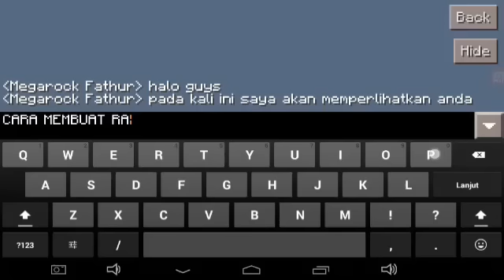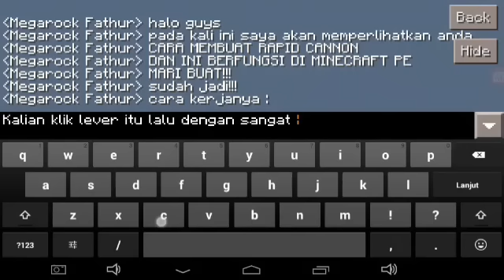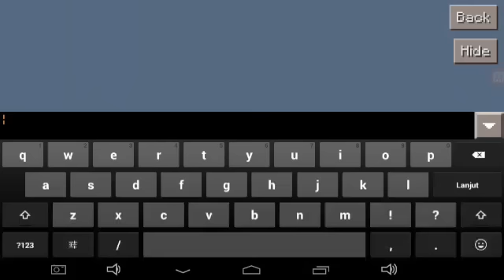Minecraft PE- cara membuat Rapid Cannon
Halo Guys Saya Akan Liatkan kalian Cara membuat Rapid cannon gila keren pokoknya dan BERFUNGSI DI MINECRAFT PE 😃